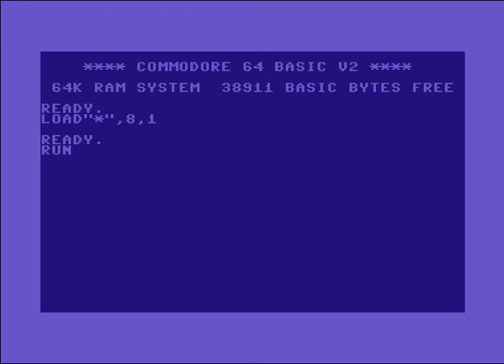Silicon (SCN) Intro 7 ! Commodore 64 (C64)